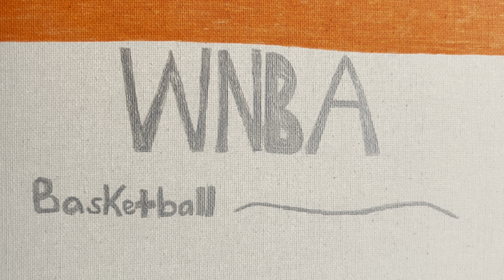WNBA Games for 5/24/24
Enjoy videos of me talking about the different sports as I analyze the game. And to see the journey on my college/adult life.😊💕